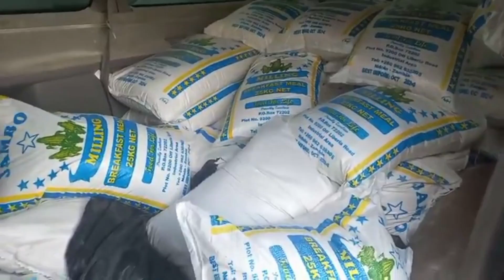REPORT ON BNNB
The Jesuit Centre for Theological Reflection (JCTR) has reported a significant increase in the cost of living as reflected in their latest Basic Needs and Nutrition Basket (BNNB) survey. The cost now stands at K10,575.93, showing a rise of K133.48 compared to the previous month. This surge is largely due to the increasing prices of essential commodities.

For more on this, we go to Ms. Muchimba Siamachoka, JCTR's Social & Economic Development Programme Manager, who has the details.